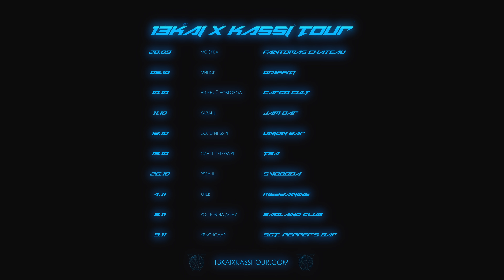13Kai – “Money Talk” ft Kassi [MadeBy @OhTioma]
Director / Editor - Tioma
Editor -  Philipp Chekunov
Gaffer - Pete Fedichev
Cameraman - Matthew